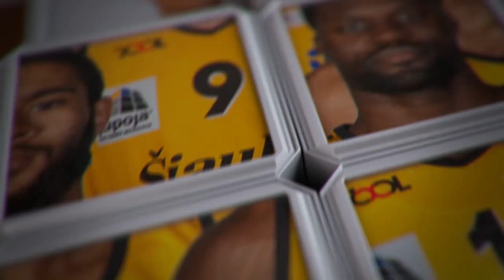Rungtynių momentas: triuškinantis M.Echodo dėjimas per V.Volkų